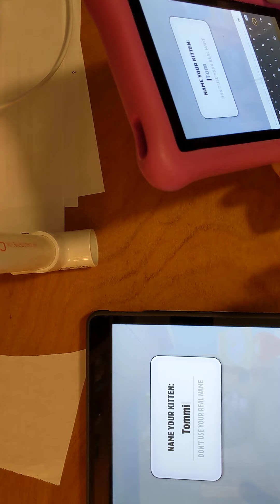Tom Talks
Mini games rule.